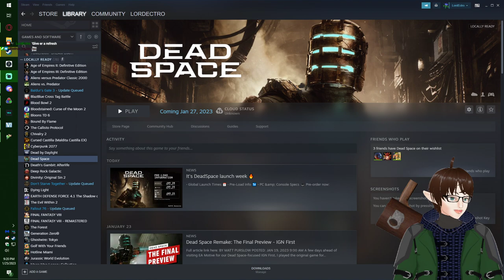Pilgrimages to Prior Potassium Pools! –Donkey Kong 64 Stream 2 - LordEctro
We return to the levels we’ve already beaten to clean them up now that we have all the Kongs, and make our way to the water level…which is a tad tortuous.